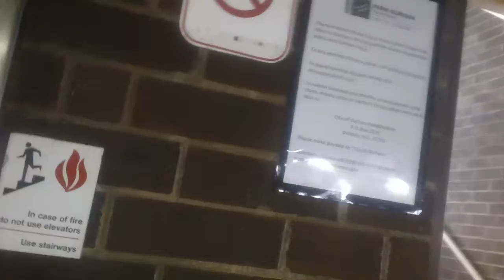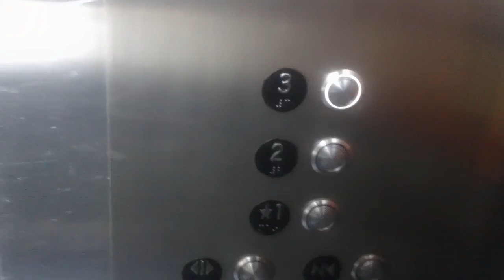Generic CRAP! Elevator At Church Street Parking Garage, Durham NC